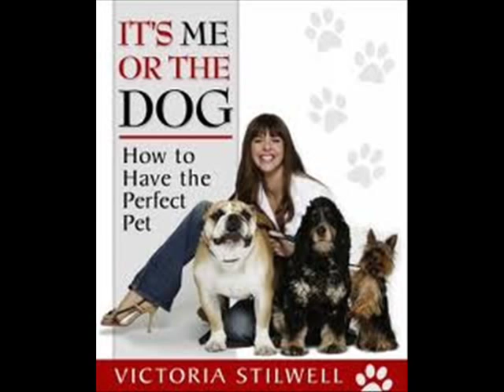Victoria Stillwell interviews Sue Sternberg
VICTORIA STILLWELL
Victoria Stillwell is committed to helping the cause of animal rescue and rehabilitation and is heavily involved organizations around the world to increase awareness of puppy mills, dog fighting, animal abuse, pet overpopulation, dog bite prevention and other animal-related causes. A co-founder of the national Dog Bite Prevention conference series, Stilwell is a National Ambassador for the American Humane Association and is a member of its 'No Animals Were Harmed' Committee. She also serves on the Advisory Boards for DogTV, Dognition, RedRover, and Canine Assistants, and she is a member of the US Association of Pet Dog Trainers (APDT) and the International Association of Animal Behavior Consultants (IAABC).

SUE STERNBERG
Sue Sternberg is the founder and director of Rondout Valley Animals for Adoption, a local not-for-profit open admission animal shelter in upstate New York. She is also the founder of the Community Animal Shelter Association (CASA), a not-for-profit organization dedicated to pet owner outreach, safe animal adoptions, and quality of life at animal shelters around the world.

Sue is an expert in dog aggression and an innovator in the field of shelter dog welfare.  She develops programs to prevent pet relinquishment and overpopulation, to match families with safe pets, and to help shelters attend to the mental health of the animals in their care. Training Wheels®, a mobile community outreach program, and Assess-a-Pet™, a method to evaluate animal temperament, are two popular programs developed by Sue. She shares her wealth of more than 23 years of experience and knowledge of dog behavior on radio and television shows, as a popular speaker at national humane and dog training conferences, and through books and videos.